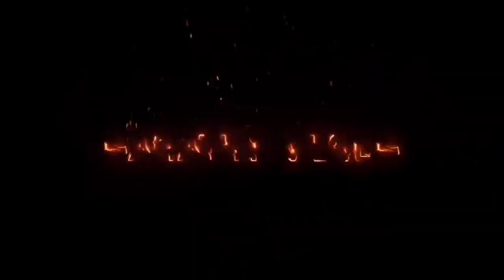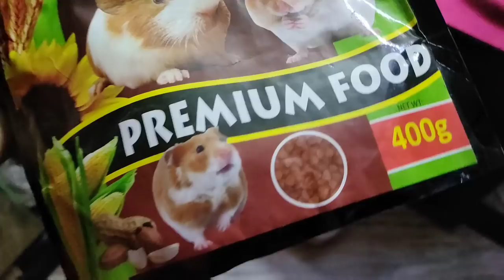New born gerbil babies died | தமிழ்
Dear viewers,
This video about New born gerbil babies died | தமிழ்